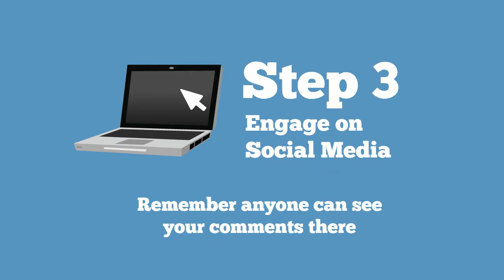Blogging Tips: 5 Steps To Getting Your Blog Readers Coming Back For More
1. Blog Longer

Today, blog posts are longer than they were in the past. Years ago, bloggers kept blog posts short and published more often. This brought SEO benefits. However, today, readers prefer longer and more in-depth blog posts.

Writing longer blog posts isn't actually a hard thing to do. It just requires you to think differently about your topics. You might have written three separate posts before on social media such as:

 Which Social Media Sites Should You Be Using?
 Best Practices for Growing Your Social Media Connections

Each of these could be a short 500-word post. Today, you would take all three of these and make them sections of a longer post rather than individual posts. You might write an article called, "Getting Started and Growing Your Presence on Social Media."

Since we're aiming for engagement today and not merely traffic, longer posts work better because they're more likely to be shared and commented upon due to their length and depth.

2. Keep Your Content Focused

The word "blog" comes from "weblog," or an online journal that you keep. Bloggers used to write about themselves, their experiences, and their ideas. Some blogs were just random thoughts. The idea was to express yourself.

There are still some blogs like that today. But for bloggers who want to expand their reach and potentially monetize, the content has to be highly targeted to their audience. People get on the internet looking for high-value information that helps them in some way. If your blog provides that, you'll get engagement.

A good blog today focuses on the reader, not the writer. Blogs offer advice, tips, "how-to" content, and other helpful content. Much of it is involved with identifying and solving the reader's problems. If you want to run a successful blog, you need to focus on the reader.

How do you know what your readers needs help with? This is done through research. If you already write or you already have a social media presence, study your current readers. If you already run a business, look at your customer base. If you don't do either, you can research online by looking at forums, social media, your competitors, and so on. From this data, you then create a profile and write to this person.

3. Engage on Social Media, not Your Blog

In the past, bloggers focused on getting comments on their blog. Engagement meant having your readers comment. This is the same today, but the focus has shifted off the blogging platform itself and instead to social media.

4. Mix It up with Multimedia

When blogs first started, most were text-based and many were text only. They were meant to be read. Today's blogs often include other types of multimedia content to go along with the text content. On many, the centerpiece is actually the multimedia and the text simply comments on it.

One reason for this is that it's easier than ever to embed multimedia content onto a blog. The other reason is simply that people love multimedia and it's especially popular on social media.

Types of content include:

 Videos. Videos are extremely popular on blogs and social media. Many bloggers share videos with a short description or transcript.
 Visual Content. Visual content can include more than just an image. It can be an infographic, a quote, a chart, a diagram, or a template. Blogs generally also use images to be more visually appealing and break up text.
 Audio Content. Podcasts and other audio content can also appear on blogs. Again, the text might offer a transcript of the audio.

As a result, for today's bloggers creating or finding multimedia content to share has become part of their blogging routine, along with writing, publishing, and interacting with their readers.

5. Use New Metrics

One of the major challenges bloggers face today is that there are completely new metrics they have to pay attention to.

Previously, blog owners were concerned with quantitative data. They were concerned with traffic numbers, page views, where visitors clicked, conversions, and so on. This data is easy to understand using a simple metrics program, and it's easy to take corrective action based upon it.